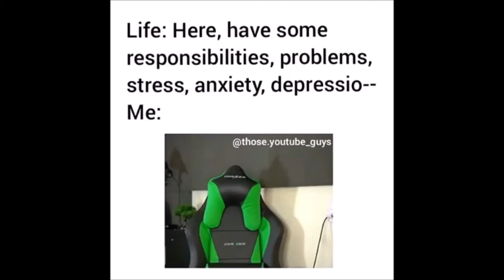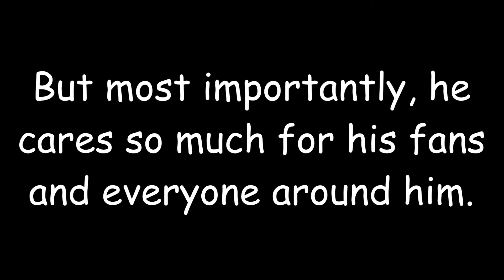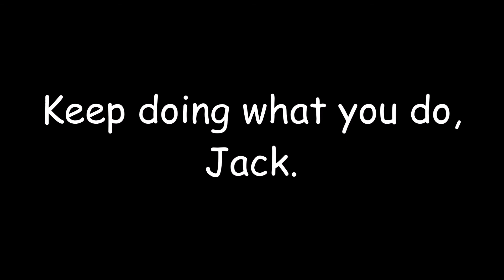Why I love Jacksepticeye so much